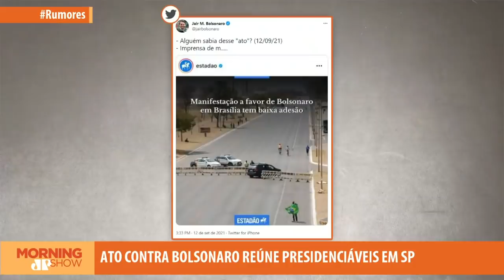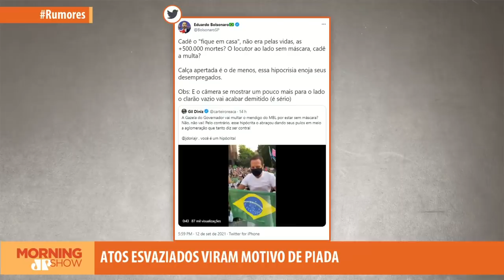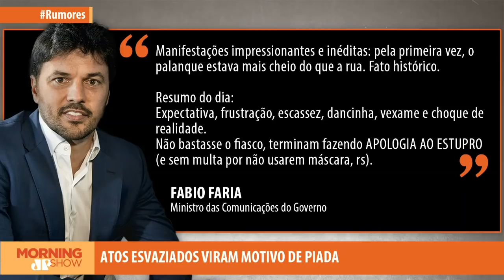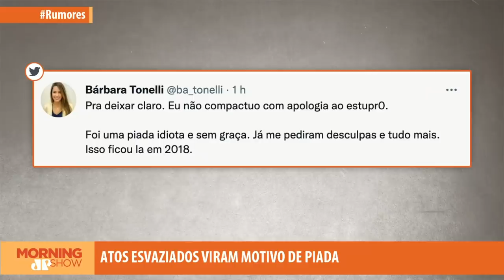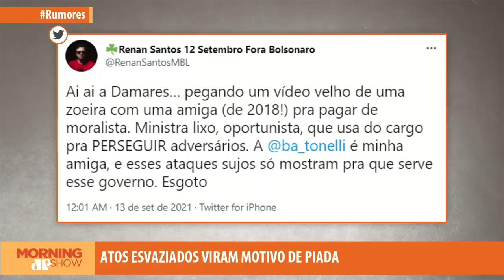Atos ESVAZIADOS contra Bolsonaro viram motivo de PIADA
Os protestos em defesa do impeachment do presidente Jair Bolsonaro aconteceram neste domingo (12) em ao menos 12 capitais. A baixa adesão às manifestações virou motivo de piada entre políticos aliados do governo federal. Membros do governo tiraram sarro ao comparar a mobilização com os atos de 7 de setembro. Bancada comenta.